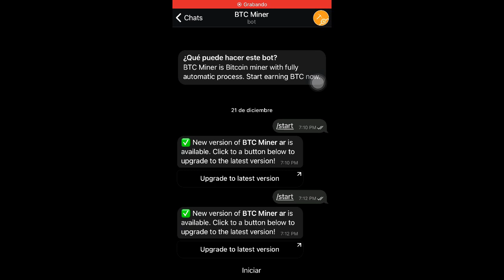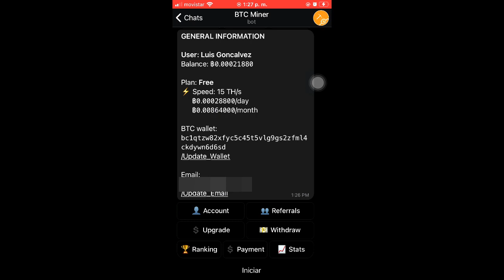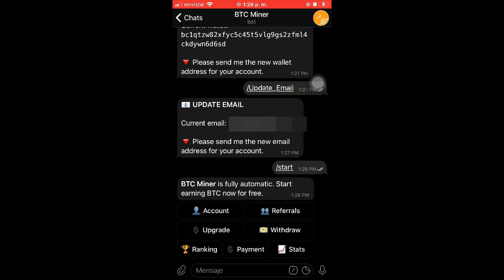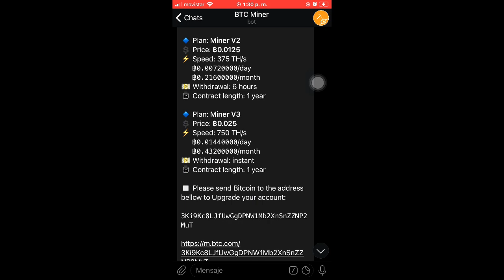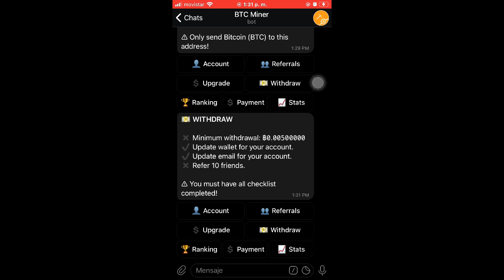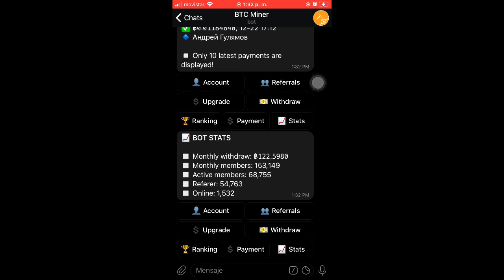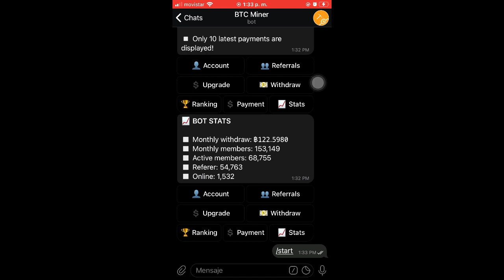como GANAR BITCOIN con TELEGRAM RAPIDO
muy buenas tardes estimados suscriptores hoy estoy muy emocionado de traerles
esta nueva forma de generar ingresos utilizando telegram desde su celular de una forma rapida, y sencilla.

gracias a que telegram
resposa en gran parte de la aplicacion en una nube en linea en un servidor, esta aplicacion nos otorga cierto poder
de computo en nuestro celular para generar una pequena especie de mineria en la nube.

gracias a esto existen algunos chats o faucets que nos ayudan a usar este pequeno
espacio de computo para obtener BTC.

yo ya habia oido sobre este tipo de chats que nos generan ganancias pero aun no habia intentado usarlos, si ya tu lo has hecho

equipos utilizados para la realizacion de este video
laptop HP pavilion g6
auriculares iphone para el audio
iphone 5c
camara kodak
camara samsung
lumee case